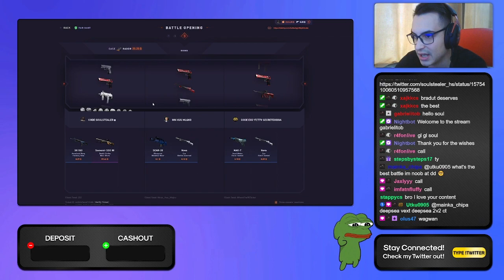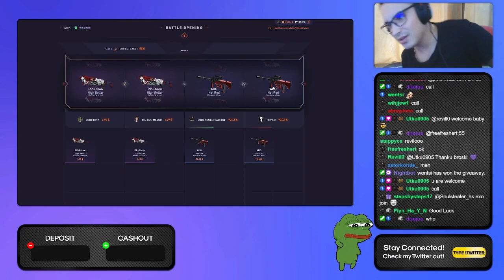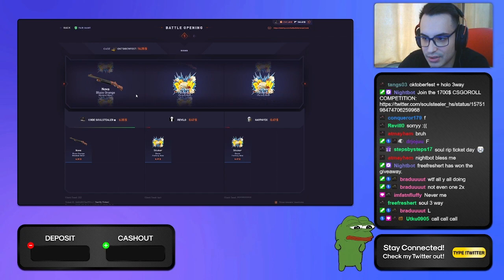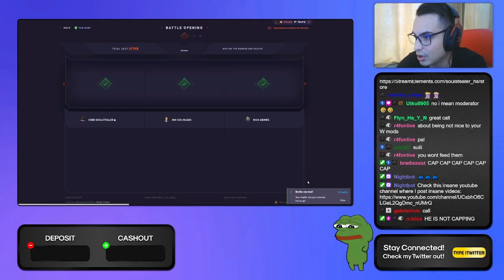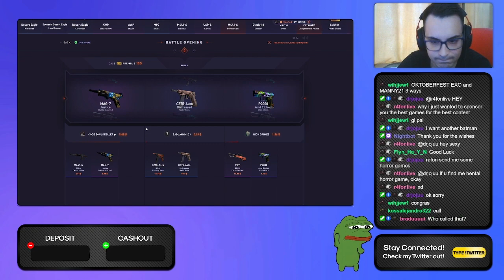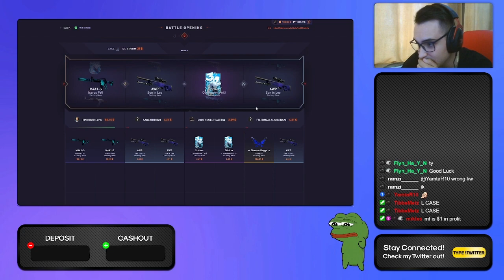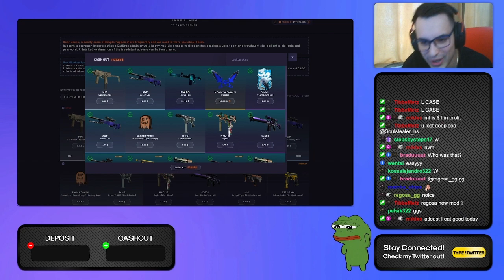🔥MY TWITCH CHAT MAKES ME RICH AGAIN🔥🤑1000$ DATDROP STREAM SESSION🤑